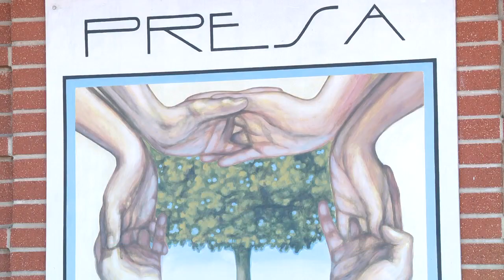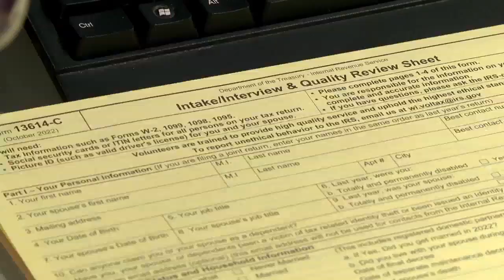Free Tax Preparation! Find out how to qualify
The Presa Community has been on the South Side for nearly 50 years. During tax season, this is the place to not only get their taxes done for free, but to also get educated on their finances.